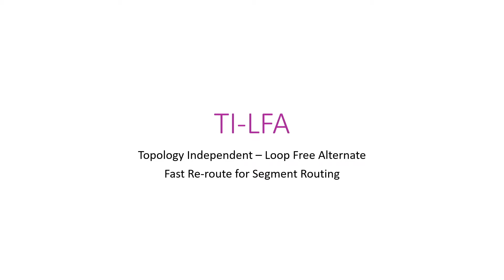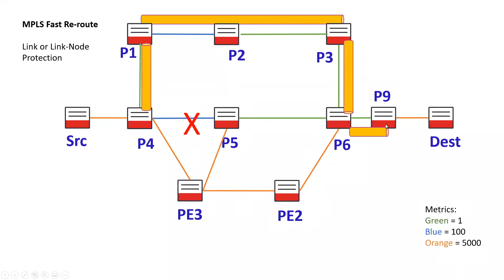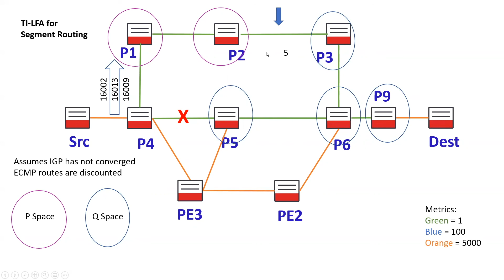Segment Routing TI-LFA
TI-LFA - Topology Indpendent - Loop Free Alternate is fast reroute for Segment Routing.  This video describes the P-Space and Q-Space and how they're used to create a post convergence path immediately.